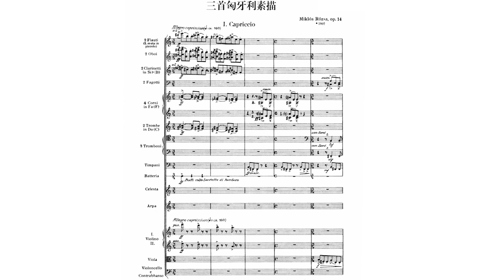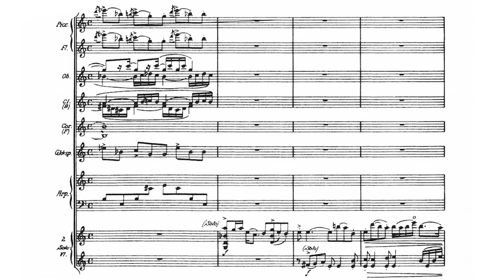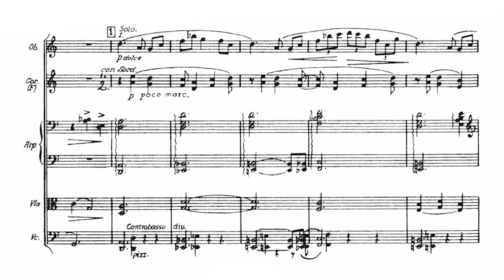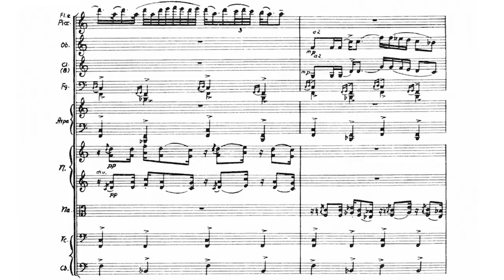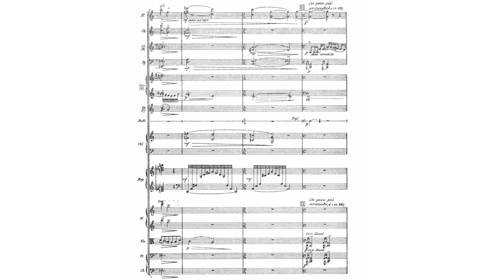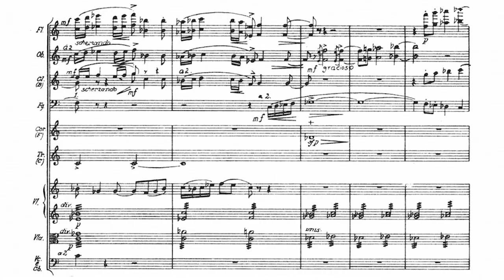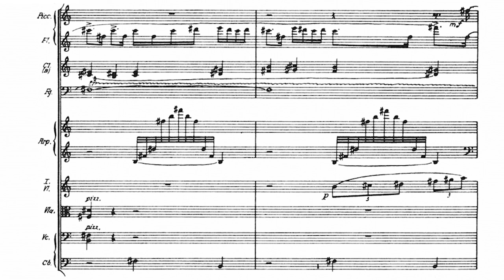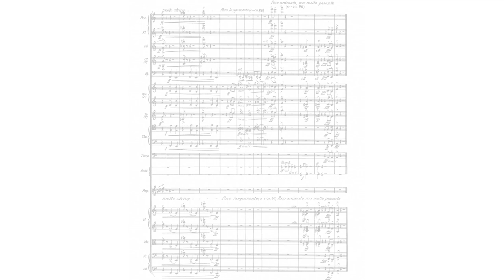[Miklós Rózsa] Three Hungarian Sketches Op.14a (Score-Video)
The 3 sketches are:
I. Capriccio
II. Pastorale
III. Danza

Performers:
Rumon Gamba / BBC Philharmonic